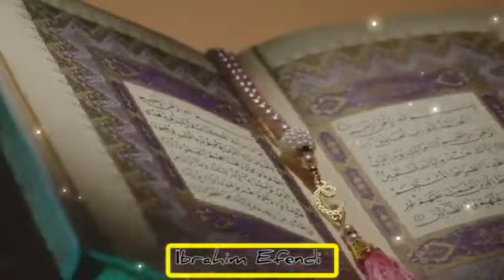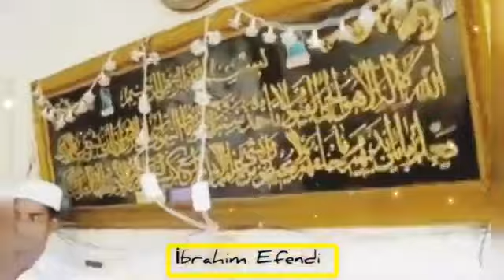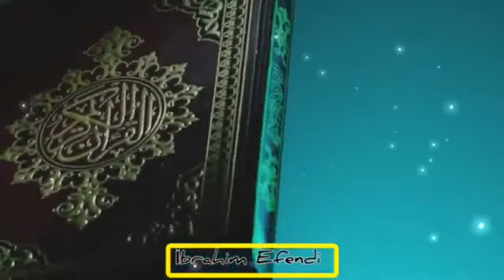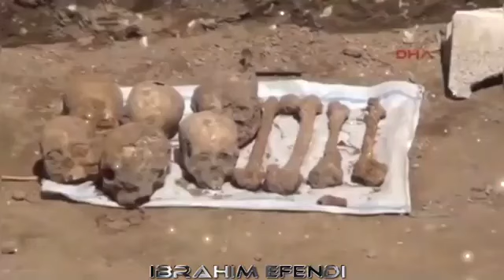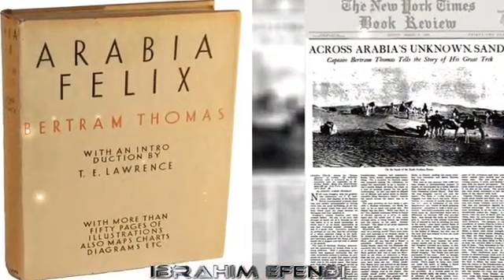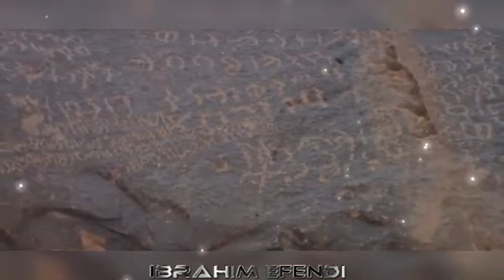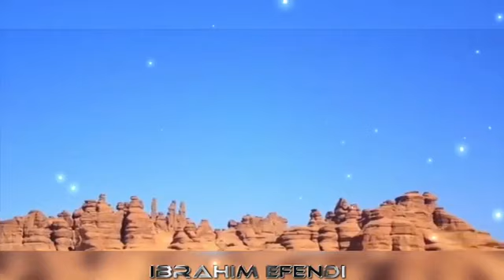DEVLER BELGESELi ( İslam'a Göre Devler ve Kavimlerin Helaki & Ad Kavmi )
Reklam ve İş Teklifleri (Business)

Merhaba ben ibrahim, Youtubeda sizler için yeni videolar yüklüyorum. Kanalımda dini, ilmi güncel ve bu tarzlarda videolar paylaşıyorum.